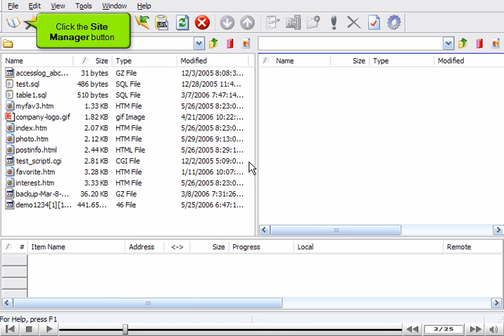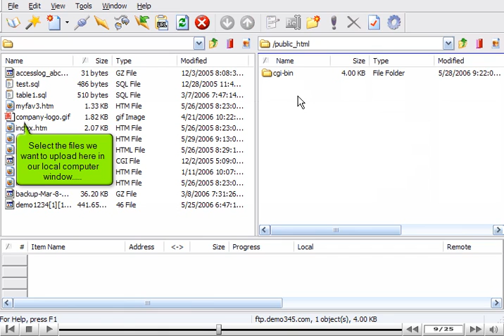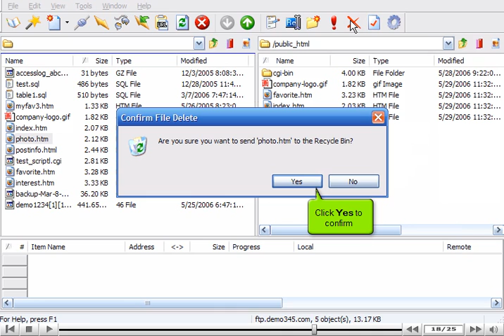Uploading File using CuteFTP - FTP Tutorials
Uploading files using CuteFTP
• You need to run CuteFTP on your computer.
• Click on Site Manager button. Select the site on which you want to connect. Click on Connect button. FTP connection will be established and remote server files will be displayed on right window.
• Open the public_html folder. Select the files you need to upload in local computer window. Hold the control key to make selections.
• When ready, click the Upload icon to transfer files on remote server. The selected files are uploaded into the server.
• To demonstrate the files, we will remove the files from our local computer. Highlight the file you wish to delete and click the delete tab. You can restore the local files.
• Click on disconnect button to close the connection.